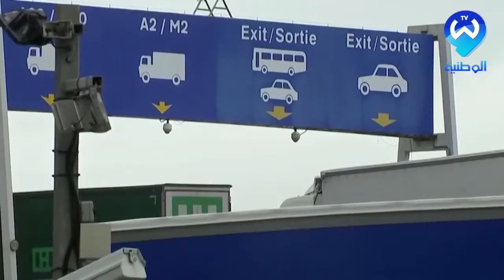مختصرات اقتصادية دولية